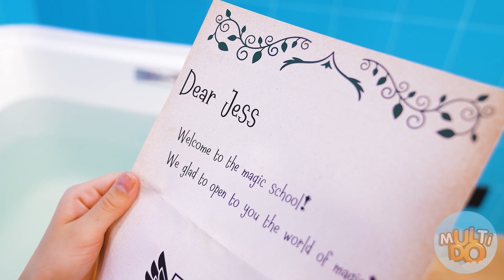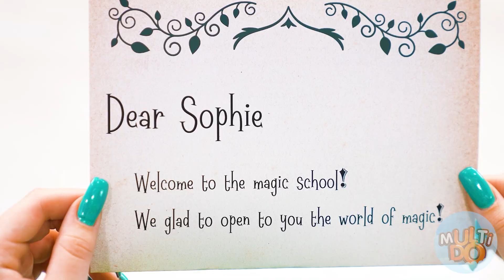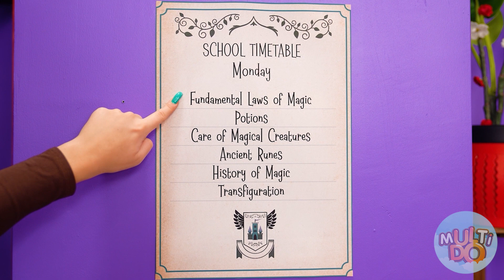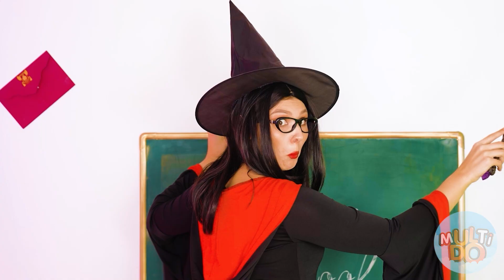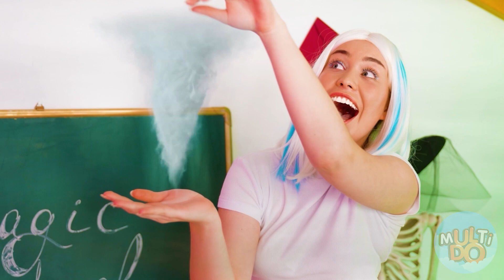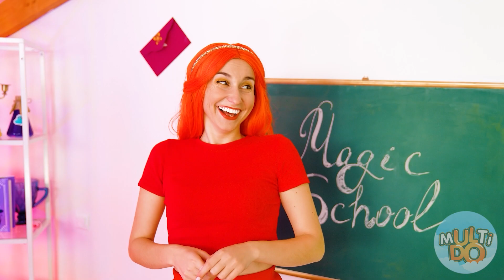4 Cô Gái Lửa, Nước, Không Khí Và Đất | Cuộc Sống Thường Này Của Bốn Nguyên Tố Multi DO Challenge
Yếu tố nào phù hợp với bạn nhất? Không khí, Trái đất, Lửa hay Nước?

Hãy chia sẻ video này cho bạn bè để cùng nhau cười thật sảng khoái nhé! Và đừng quên đăng ký theo dõi trang Youtube của Multi DO nhé!